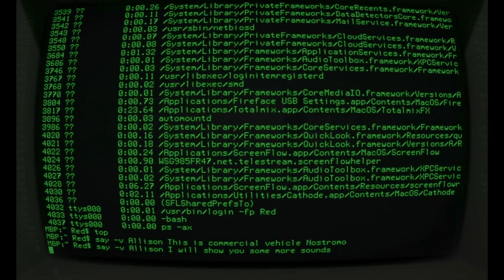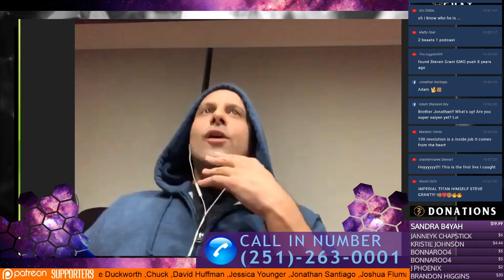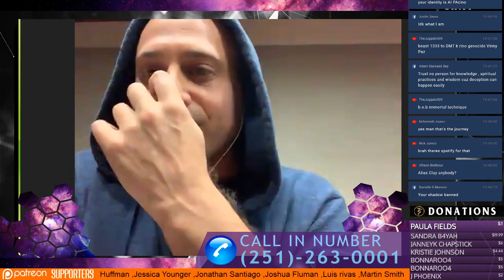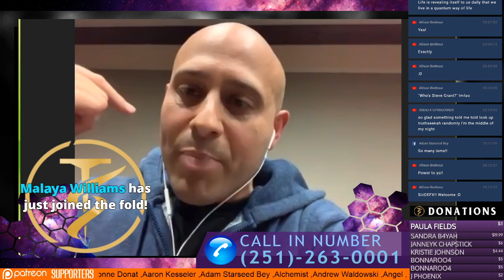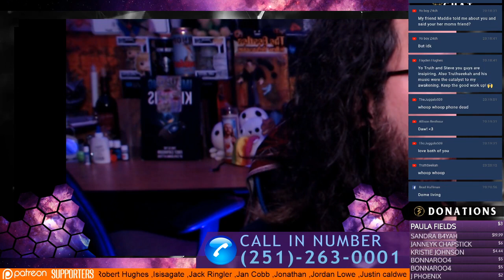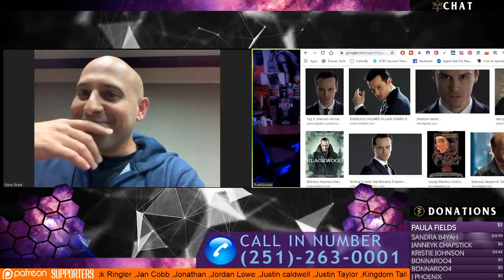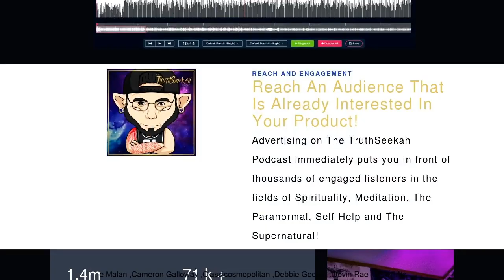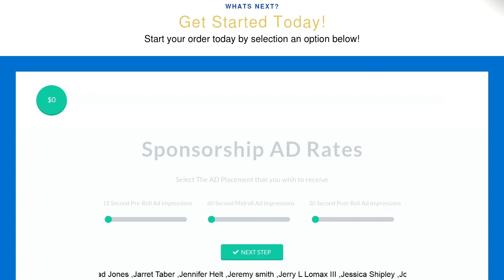Steve Grant (Spirituality, Revolution and Activism) TruthSeekah Podcast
TruthSeekah
USA